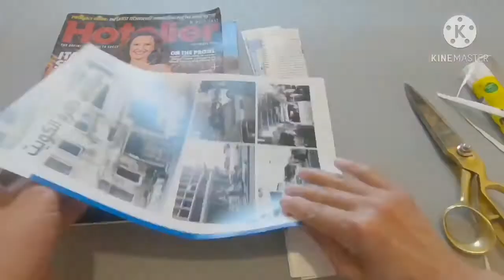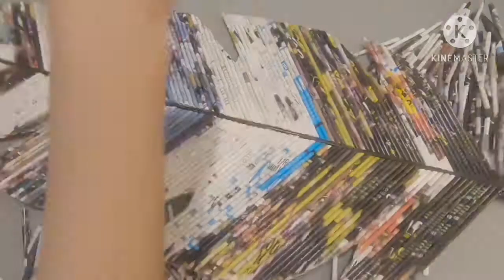HOW TO MAKE FEATHER WALL DECOR FROM OLD MAGAZINES | Best Out Of Waste | Paper Craft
This Colorful Feather Wall Art is Made of Recycled Magazines.